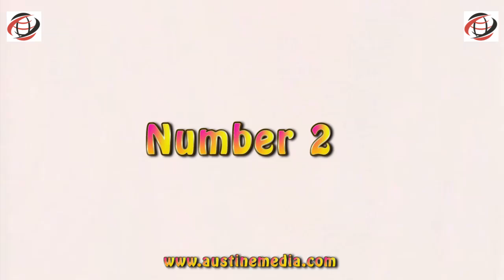10 Real Facts About Kenneth Okonkwo You Probably Didn't Know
In this video I will be sharing with you 10 real facts about Nollywood famous actor Kenneth Okonkwo that you probably didn’t know.